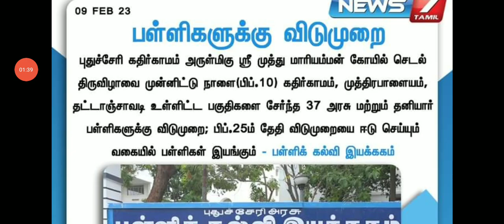TN SCHOOLS TOMORROW FEBRUARY-10 HOLIDAY நாளை பள்ளிகளுக்குவிடுமுறை 🔴BREAKINGNEWS JUSTIN SCHOOLS LEAVE